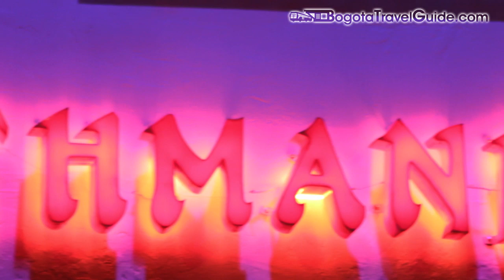Top 6 Mejores Restaurantes de Bogota: Restaurante Kathmandu - bogotatravelguide.com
Restaurante Galeria-Bar Kathmandu Los mejores restaurantes para comer en Bogota. - Top 6 bogotatravelguide.com